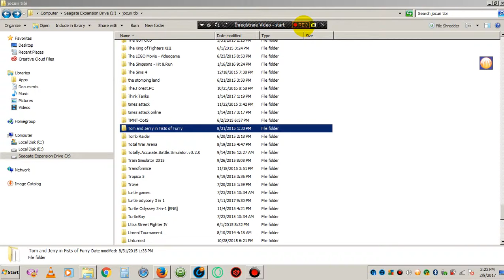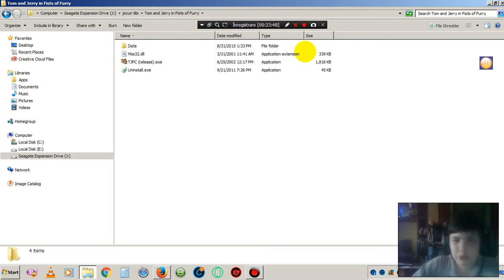Tom and Jerry Fists on Furry-Le dau la toti KO!!!